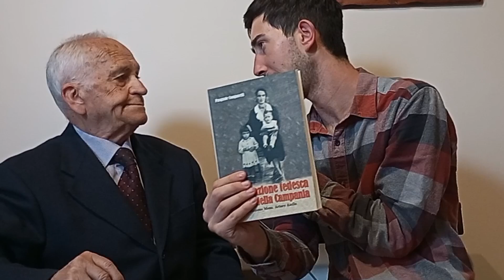CONCA DELLA CAMPANIA - DOCUMENTARIO 2° GUERRA MONDIALE (VIDEO INTERVISTE)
Per il Documentario sui ricordi della 2° Guerra Mondiale vissuta a Conca Della Campania, ho intervistato con piaceri i signori Pasquale Comparelli, Domenico Calce, Ugo Santangelo e le signore Maria Di Gasparro e Angela Pietrantuono che hanno appunto parlato di quei brutti tempi vissuti a Conca e in alcune frazioni tra cui Cave e Orchi. E' doveroso ringraziare da parte mia il sindaco David Simone e Donato Gallo che mi hanno aiutato alla ricerca delle persone più longeve di Conca Della Campania disposte a farsi intervistare. Forse uscirà anche una seconda parte dello stesso documentario dopo un'altra mia ricerca.